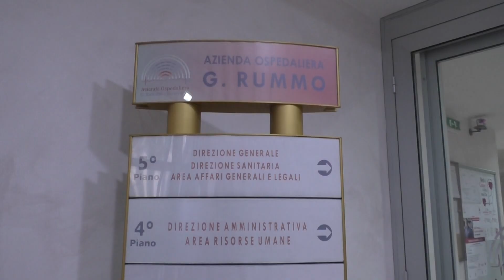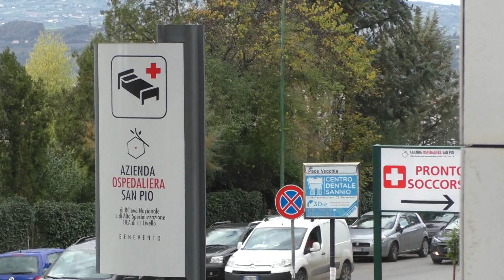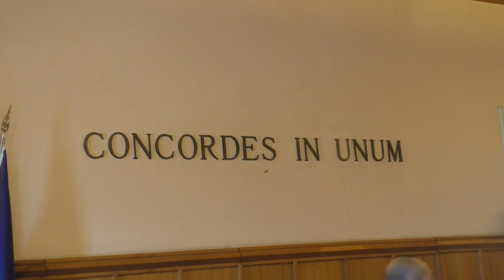Indagine epidemiologica Covid 19 su 1200 persone. Ecco i risultati/VIDEO